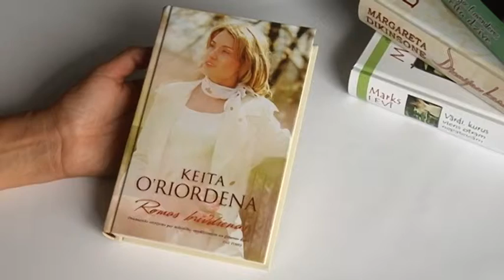23. septembra LASĀMPAUZE